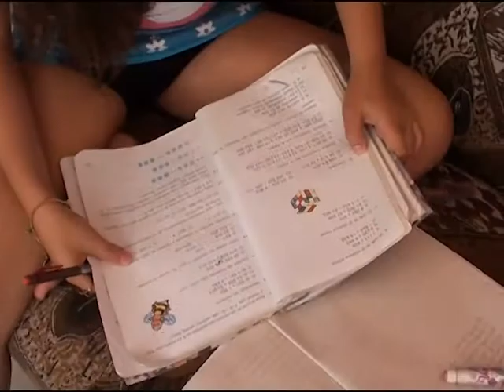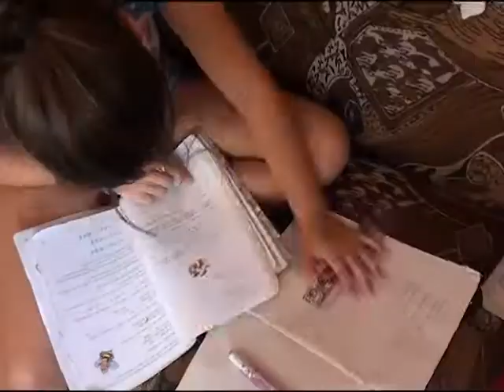Se prepara la enseñanza primaria en Cienfuegos para el reinicio del curso escolar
A partir de las indicaciones del Ministerio de Educación, en la provincia de Cienfuegos se  diseña el reinicio del curso escolar cuando se decida por el Estado en todas  sus enseñanzas. En el nivel educativo  de primaria, sus directivos y docentes  se preparan para esta nueva etapa y culminar un curso escolar satisfactorio.